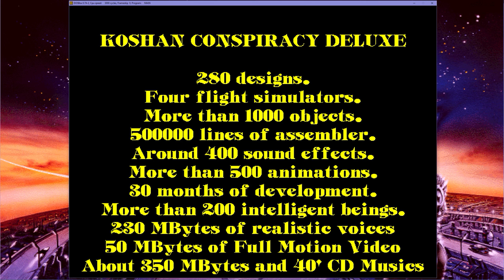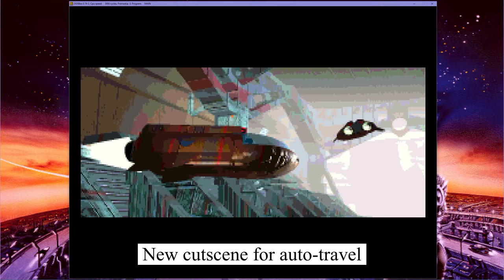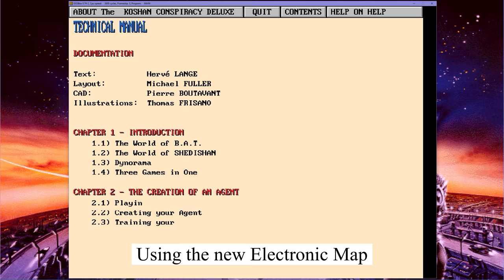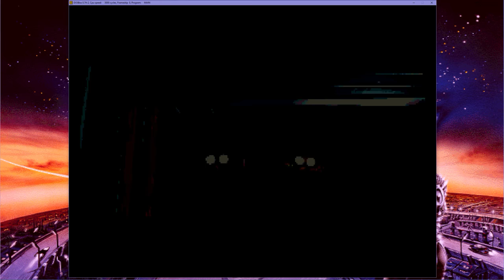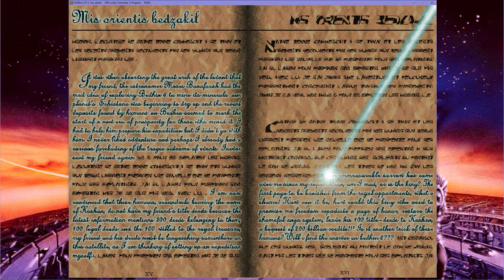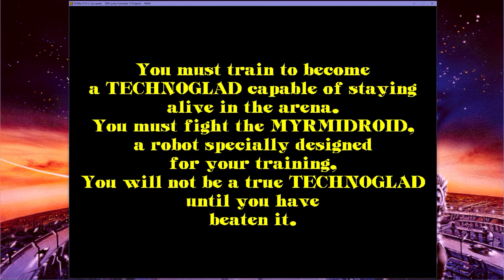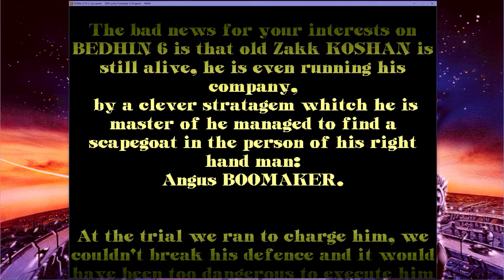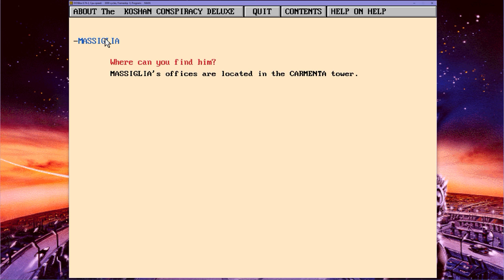BAT 2 The Koshan Conspiracy CD Version - Differences and Long Play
Long play of the CD version of BAT 2 from 1995

Main Differences:
New intro
Speech for converstations
Manual and Hints available to read on screen
Electronic map and trackers
New screens for the spaceport, Apollon night club and prison
New Via Express interface
New animations for various transport
More winnings for playing Tubular
Healing at Pharmacies
Inventory redesign and fx
Background music is broken (might be emulation problem/CD audio?)
Voice recorder interface
New vendors in restaurants
Opening hours for various shops/bars/offices
Newspaper/Memoirs of a Page redesigned